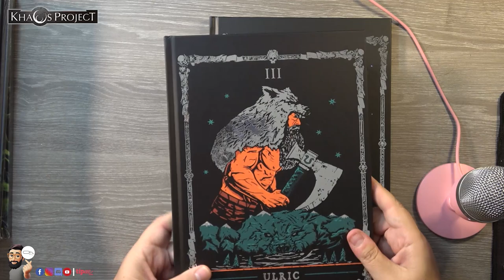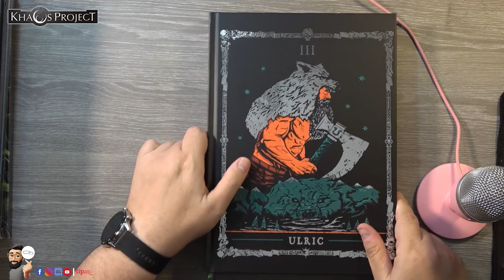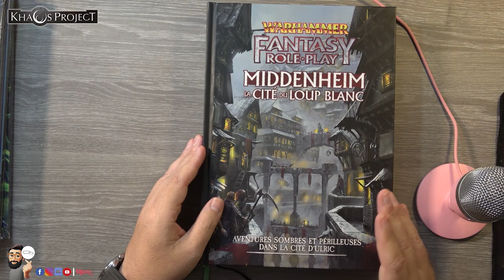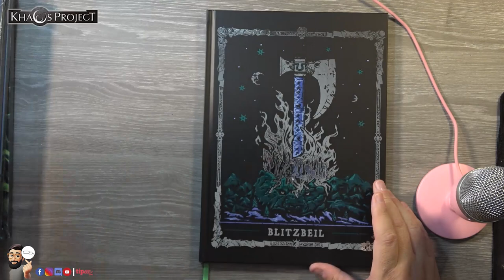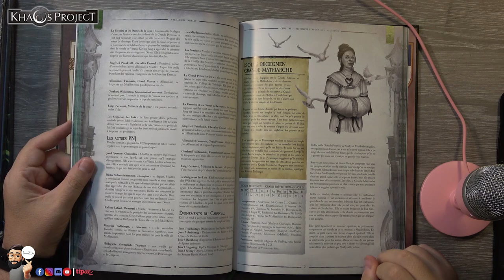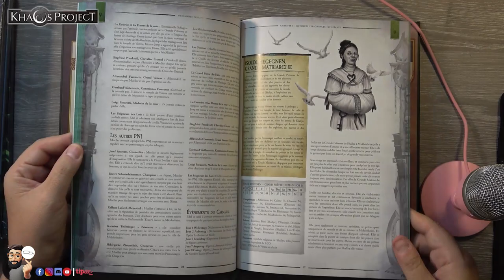Je vous offre "le Pouvoir derrière le Trône" !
Aujourd'hui j'ai décidé de vous offrir le dernier chapitre de l'Ennemi Intérieur : Le pouvoir derrière le Trône.